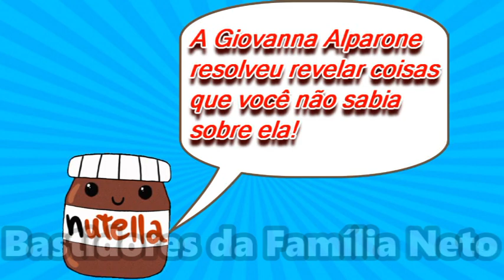GI ALPARONE TEM SEUS SEGREDOS REVELADOS!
A Giovanna Alparone resolveu revelar coisas que você não sabia sobre ela! Confiram o que a Gi Alparone contou sobre ela!